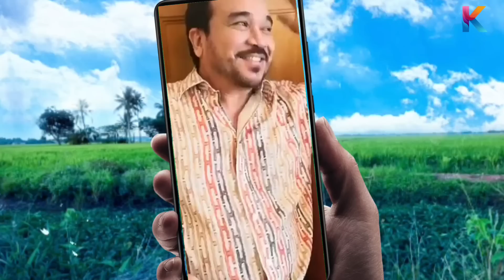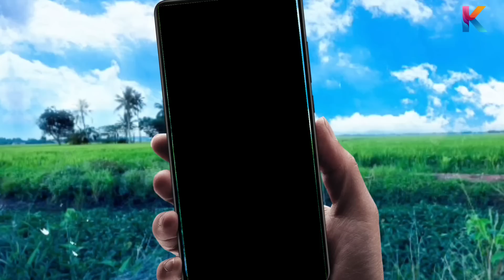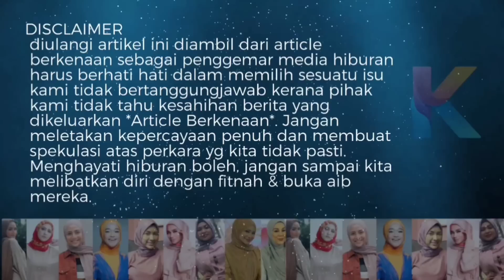Selamba Datuk K Beri Bekas Isteri 9 juta! Kekayaan Tahap Maharaja China! Ini Sebabnya!